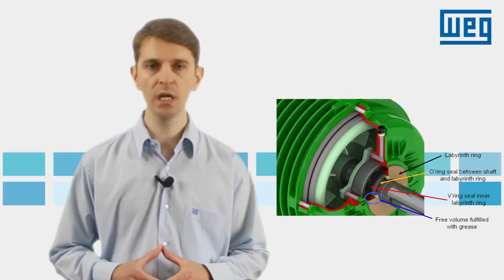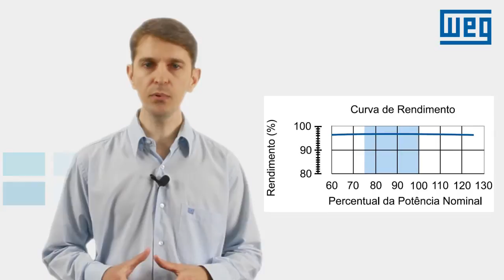Vídeo-aula: Linha de motores WEG Roller Table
Este vídeo apresenta as principais características e aplicações da linha de motores WEG Roller Table.